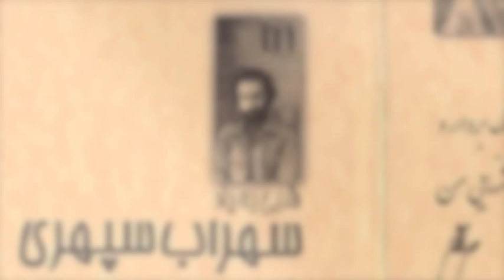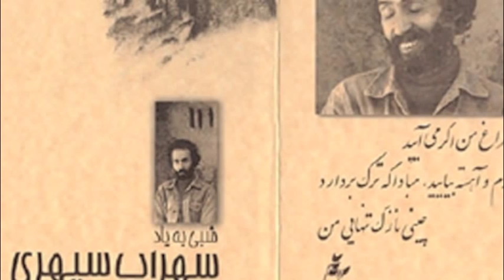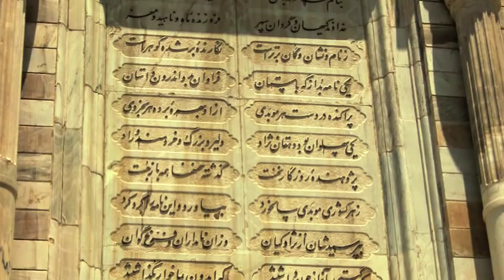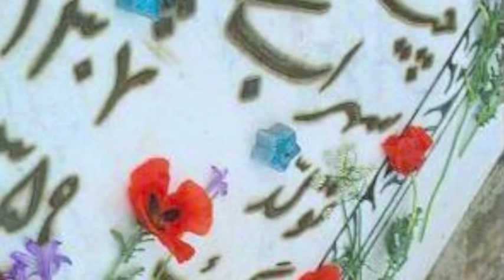*Mehmaniye Donya* Farzad Arjmand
Poems by: Sohrab Sepehri
Music & Arrangements  by:  Farzad Arjmand
From Album: " Man Va Sohrab "
Farzad Arjmand is San Francisco based composer who has dedicated his latest Album " Man Va Sohrab " to Sohrab Sepehri's Poems.